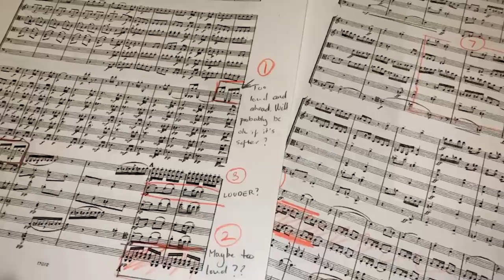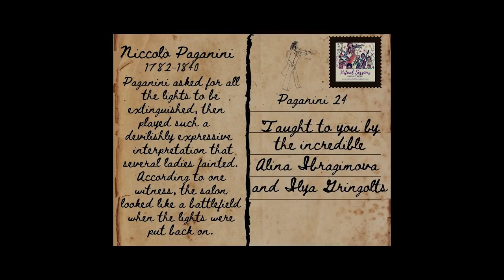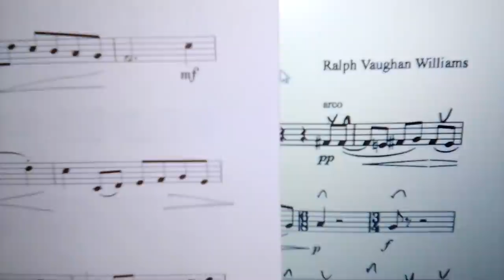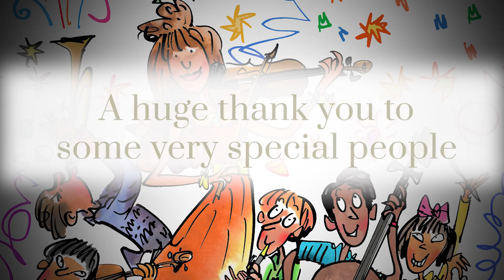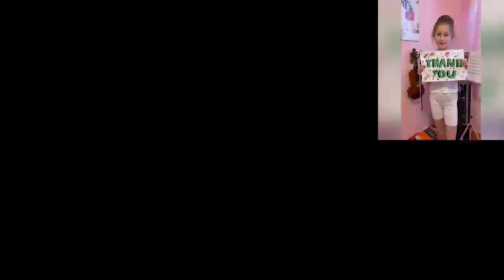Virtual Benedetti Sessions Celebration Concert: The Grand Finale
Welcome to our Celebration Concert: The Grand Finale

Today, we celebrate three weeks of music, laughter and hard work as we come together to perform for you, from all over the world, the repertoire we have been studying on the Virtual Sessions.

During the concert, we hope all our participants, and anyone else who has been taking part, will play along.

Programme:

4:32 Warlock: Capriol Suite Movement 6, ‘Mattachins’

12:51 Tchaikovsky: Souvenir de Florence, 4th movement

23:06 Paganini: Caprice No. 24 played by 12 masters of the violin

30:15 Paganini: Caprice No. 24 arranged for the Benedetti Foundation by the Ayoub Sisters

50:15 Vaughan Williams: Fantasia on a Theme by Thomas Tallis (abridged), conducted by Karina Canellakis

1:54 Where are you all from?
6:24 Funny bits
10:15 Who we are / Support us
19:46 Advice from our Tutors
39:36 How did you find the Sessions?
41:35 Thank you Tutors
42:48 Thank you Ambassadors
43:31 Creative Responses and Vaughan Williams Improvisation
46:38 Karina Canellakis
47:51 Our Benedetti Foundation Team

This concert is the coming together of our global music community, with participants from 66 countries, perhaps more, playing from their homes all together. The global pandemic has affected every corner of our lives. Today we hope for a collective moment, not just of music appreciation, but of meditation and reflection of these unparalleled times, whilst of course celebrating the wonderful and collective achievement of musicians all over the world.

The Virtual Sessions have been blessed with a phenomenal team, not only all our conductors, arrangers, Tutors, Ambassadors and guest musicians without whom, none of what we are hearing would have happened! But, there is one group we wanted to highlight, without whom none of what you are watching and listening to on screen today would have happened.

Our incredible video & sound team, there are not enough words to express our thanks to you all:

Ashby Mayes - Assistant | Sound and Film (Paganini)

Jonathan Allen - Sound Engineer, with thanks to Decca

Simon Kiln - Sound Engineer, with thanks to Decca

Leigh Brooks - Film - Tchaikovsky

Lindsay Cairns - Assistant | Video Editing

Joseph Boga - Video and Audio Editing - Jazz Improvisation

We will be posting a full list of the entire Virtual Sessions team on our website soon.

We are so grateful to everyone who has donated to the Foundation - your donations alone have enabled these Sessions to happen. To the trusts and individuals who have also supported our vision, thank you.

If you are able, please consider making a donation to the Foundation. Your contribution will enable thousands more to experience the uplift and inspiration of events such as these: Please visit

Sit back, relax and enjoy the concert.

Running time: 1 hour

Facebook: Benedetti Foundation | Nicola Benedetti Violin